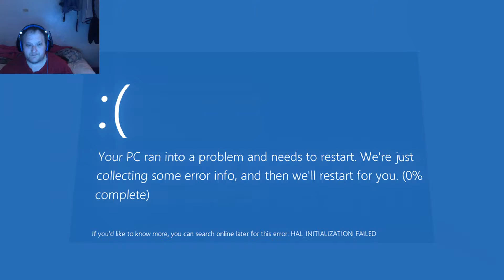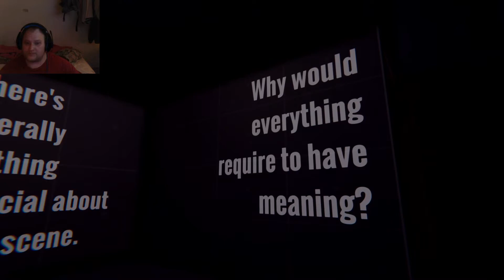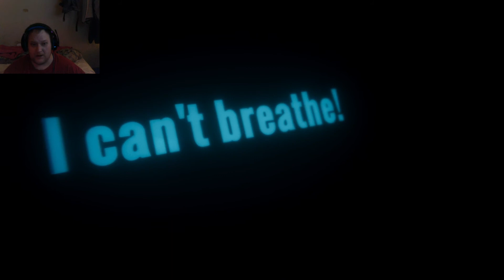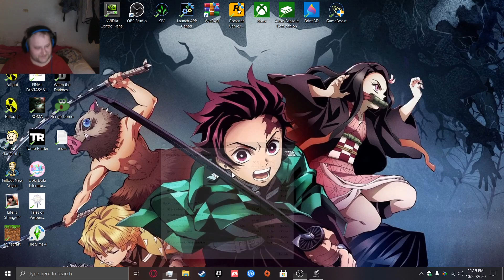(well found me another creepy game)lets play when the darkness comes pt 1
well in this game thing get very creepy real quick 100 likes and i do pt 2 its the best way for me to know if you want more.